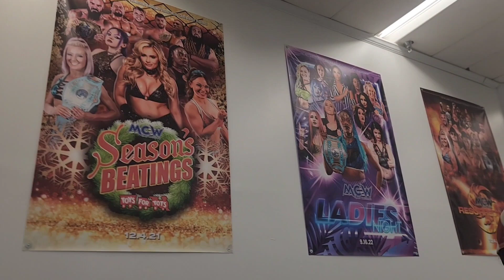This is a Top 5 VLOG (Episode 48. Wrestling Open, MCW Wrestling, PVP Wrestling)